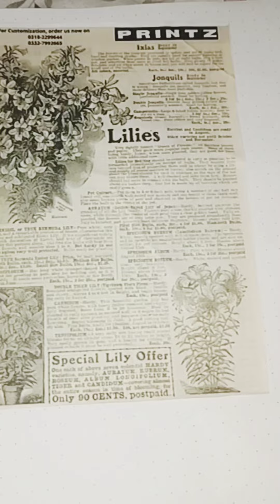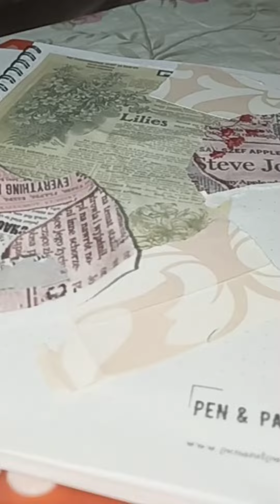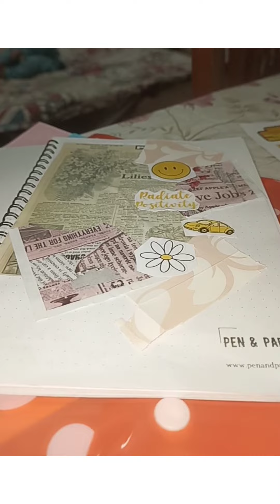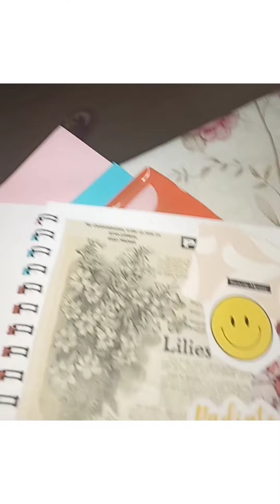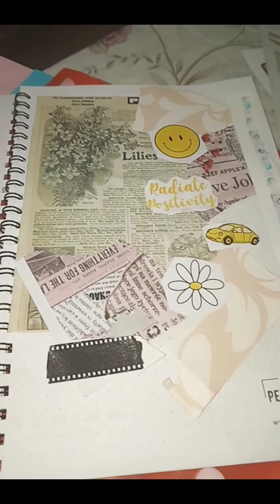[ASMR] journal (Scrapbook)📝💖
Journal with me | journal making ideas | journal ideas aesthetic

scrapbooking ideas
scrapbooking for beginners
scrapbook ideas
scrapbook ideas tutorial
how to scrapbook
scrapbook tutorial
diy scrapbook
scrapbook layout
scrapbook inspiration
scrapbook journal
how to scrapbook journal
decorating a scrapbook
how to scrapbook easy
diy scrapbook tutorial
diy scrapbook album
scrapbook diy
how to make scrapbook
scrapbook for beginners
scrapbook making